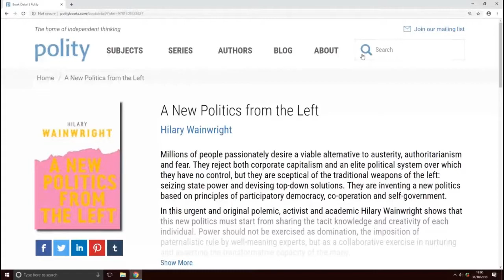A New Politics From The Left - Hilary Wainwright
Hilary Wainwright discusses her book 'A New Politics From The Left' at the Institute of Development Studies on 31 October 2018.

The seminar was organised in the IDS Members' Seminars series and co-hosted by the ESRC STEPS Centre. Prof John Gaventa gave the introduction and chaired the Q&A.